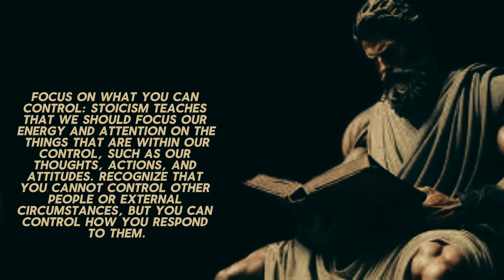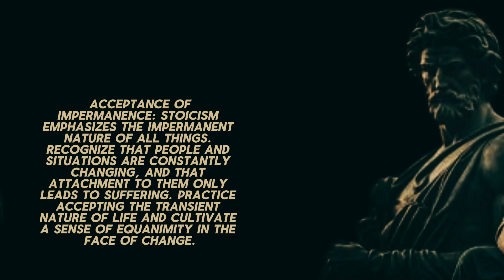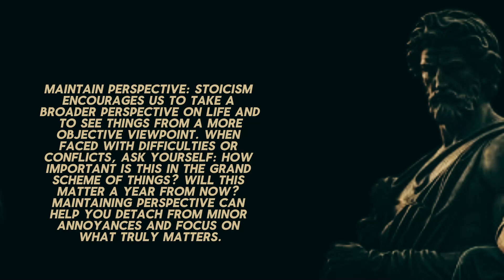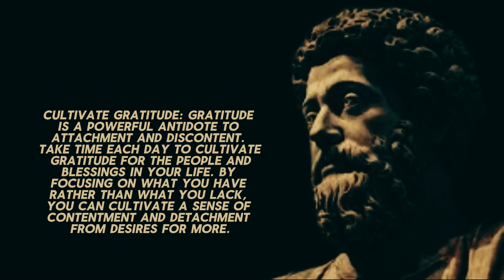Learn to DETACH from PEOPLE & SITUATIONS with Stoic Wisdom.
In this video, we explore how to use stoicism to detach from people and situations for a calmer life. Stoicism, an ancient Greek philosophy, guides us in managing what's beyond our control and acting on what's within our reach. We delve into Stoic strategies for stepping back from people and situations to maintain inner peace. It's about seeing things clearly, not escaping them, and managing our reactions for smarter choices. We'll also cover the significance of wisely choosing who we associate with for our moral development, and the benefits of pauses, like temporary breaks from social media, for mental clarity.